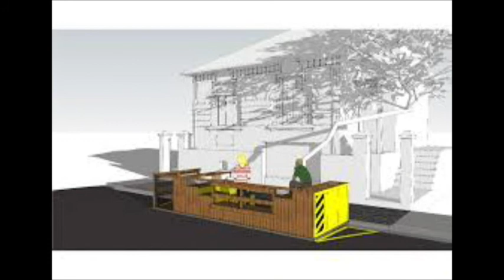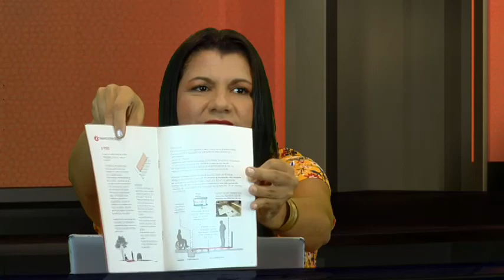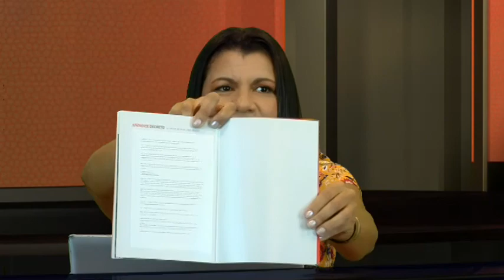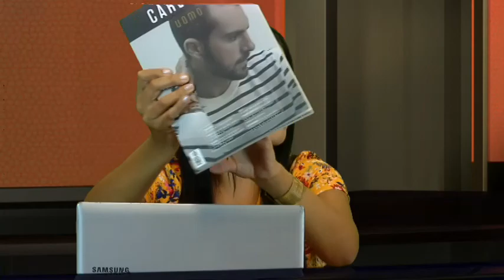PARKLET NA MEDIDA CERTA. PARA ENTENDER E USAR NOS PROJETOS URBANOS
Design & Arquitetura
Sexta-feira, 23 de fevereiro de 2018

Olá!
Começamos mais um Design & Arquitetura feito para ficarmos por dentro do nosso dia – a – dia nas cidades, que estão sempre em transformações.

Temos muitos criativos e pensadores profissionais nas áreas de design, arquitetura, engenharia, paisagismo e urbanismo desenvolvendo e aplicando novos conceitos.

Todos participando de movimentos que veem surgindo na busca para melhorar  o uso e a convivência em espaços públicos.

Como são os parklets que já encontramos nas cidades, como extensões temporárias das calçadas que convertem o espaço de estacionamento de um local para permanência de pessoas, áreas de lazer e convívio.

Para sabermos mais sobre a solução urbanística conversamos com a Rosa Clara, administradora e designer de interiores. Gerencia o Zoom Arquitetura desde 2013 e atua diretamente nos processos de implantação dos parklets na cidade de São Paulo e em todo o país.